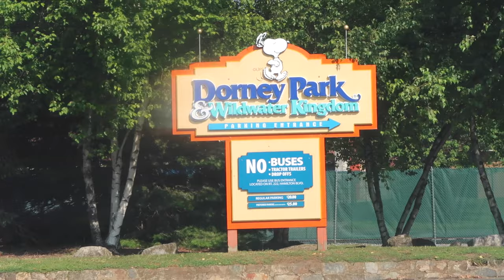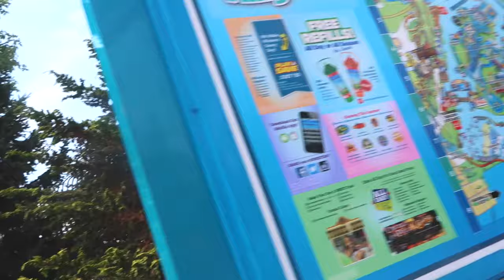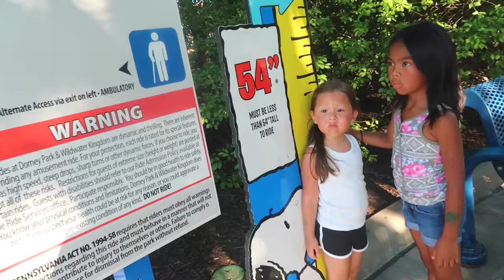SUMMER FUN AT DORNEY PARK! (7.22.16 - DAY 261) DAILY VLOG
Some car ride conversation while on our way to Dorney Park-- I love to curse and BT hates it. Dorney Park is an amusement park with both dry and wet rides, we went with our friend Nicole . It was super hot, I had hives, broken cellphone, stolen GoPRO and lost kid!